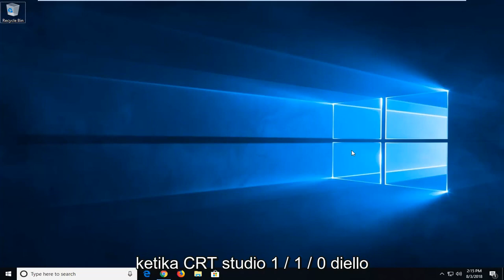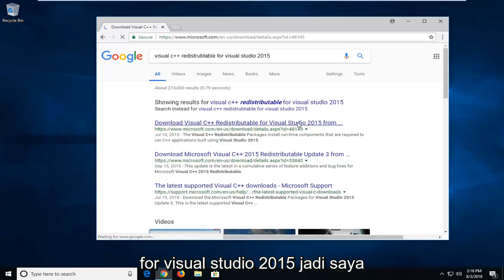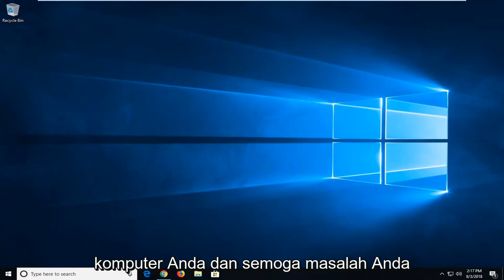Cara Mengatasi Error api-ms-win-crt-stdio-l1-1-0.dll is missing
Cara Memperbaiki api-ms-win-crt-stdio-l1-1-0.dll Hilang Dari Komputer Anda.

Program tidak dapat dimulai karena api-ms-win-crt-stdio-l1-1-0.dll hilang dari komputer Anda. Coba instal ulang program untuk memperbaiki masalah ini.